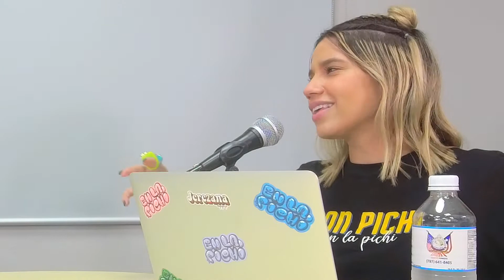PELITOS BY NICO FT. CON PICHI EN LA PICHI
La mamá de los pelos lo dará todo en el segmento. Hablamos de cómo comenzó, sus futuros proyectos y qué la ha ayudado a mantenerse con los pies en la tierra en un mundo tan competitivo como lo es el de la belleza. DALE PA’ YOUTUBE: Con Pichi en la pichi. No te lo pierdas!! “Motívate, Empodérate y Emprende”